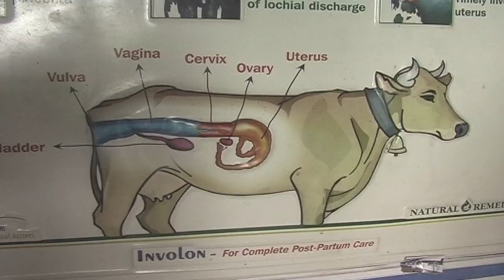రైతునేస్తం - పశువుల్లో తిరిగిపొర్లటం కారణాలు నివారణ | Prevention causes of regurgitation in cattle